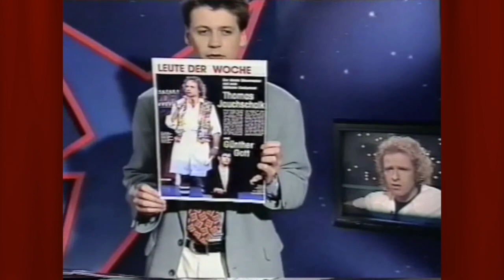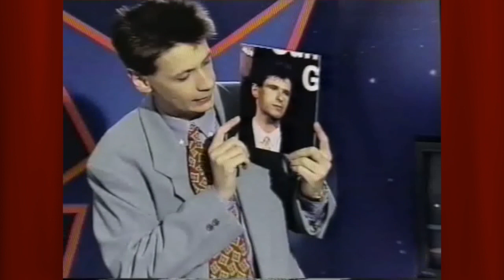Lustig! - Gottschalk schaltet zu Jauch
im Rahmen der RTL-Shows "Gottschalk" und "SternTV"